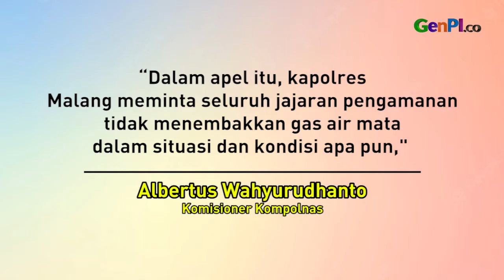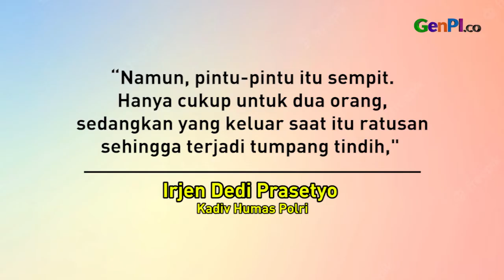Tragedi Kanjuruhan Penuh Kejanggalan, Usut Tuntas!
Satu minggu berlalu. Tragedi Kanjuruhan terjadi. Suasana Stadion Kanjuruhan jadi mencekam.

BACA JUGA: Persib vs Persija: Ayolah, The Jakmania dan Viking Damai
Baca selengkapnya: